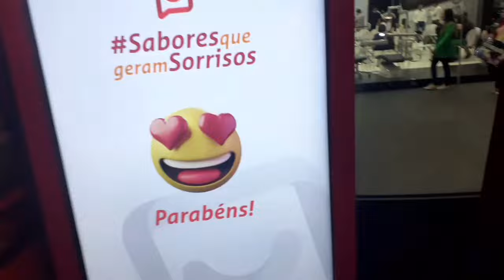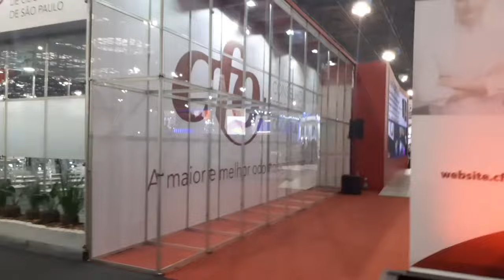CIOSP 2022 E BRINDES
Oi gente, mais um vídeo falando tudo sobre o CIOSP, que é um congresso internacional de odontologia, e dessa vez eu fui conferir as novidades como dentista ! rs, espero que gostem !